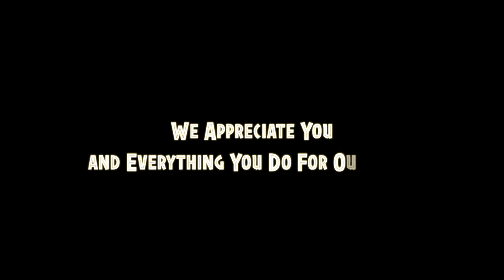Canfield High School Band Class of 2021 Thank You to Mr. Kelly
During the filming of the 2020 Canfield High School Band virtual holiday concert in December 2020, the senior class of 2021 created a thank you video to Mr. Michael Kelly, Director of the Canfield Bands.  Seniors talk about all the benefits of their music education.